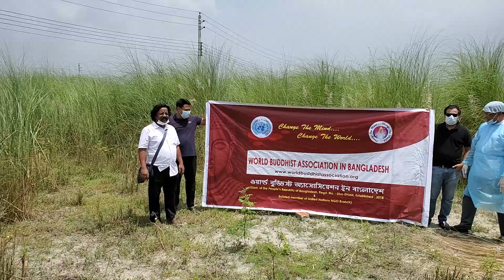World Buddhist Association in Bangladesh (WBA) proposed Dhaka Complex.